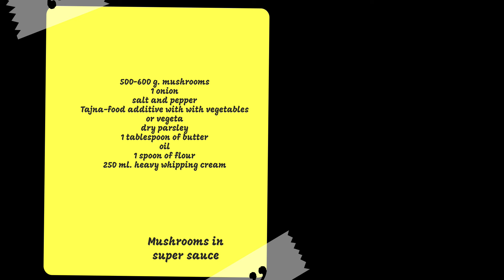Gljive u super sosu / Mushrooms in super sauce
Sampinjoni u pavlaci

500-600 gr. sampinjona
1 glavica luka
so,biber Tajna-dodatak jelima s povrcem ili  vegeta
malo suhog persuna
malo ulja
1 kasika putera
1 kasikica gustina ili brasna
250 ml. vrhnja za kuhanje

Puter i ulje stavit u tavu da se zagriju.

Luk sitno isjeckat pa proprzit.

Gljive isjec na tanke listice i dodat u tavu.

Dodajte i zacina pa dinstajte na laganoj temperaturi dok gljive ne omeksaju.

Puspite persunom,dodajte pavlaku ili vrhnje za kuhanje i prokrckajte.

Ako je puno rijetko mozete zgusnut sa kasikicom brasna ili gustina (Ja nisam nije bilo potrebno)